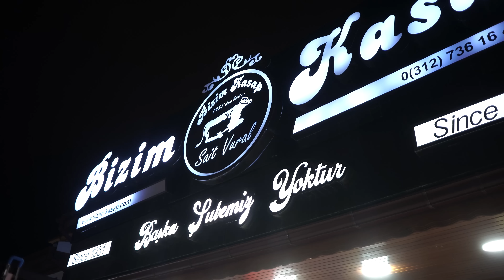AİLEMİZİN YENİ ÜYESİ KURT!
Herkese selam, ben Doğanay. İntern veteriner hekim ve  vahşi doğa gözlemcisiyim. Bu hafta çok sevdiğim hayvanlar aleminden çok istediğim bir evlat edindim. Çekoslovak kurt köpeği! Bu köpek vahşi doğadaki gerçek kurtlara en yakın genlere sahip. Korkusuz, aktif ve hayat dolu. Aynı zamanda çok keskin koku alan burnu, üstün görme ve işitme yeteneğine sahip olmalarıyla da beni kendisine hayran bırakan bir ırk.

Ben de vahşi doğadaki keşiflerimde, kar fırtınalarındaki sobalı sıcak çadır kamplarımda yanımda bir dost olarak bu evladı götüreceğim. Onu eğiterek gerçek bir iz takip ustası yapacağım.

Bu videoda 2.5 aylık olan evladımızı almak için önce uzun bir yolculuk yapıyoruz. Sonrasında onu yavruluk dönemini hastalıksız atlatması için karantinaya alıyoruz. Birbirinden güzel besinlerle besleyerek açlığını gideriyoruz. Fakat asla doymak bilmiyor…
Şimdilik sabahları yaş mama, öğlenleri ilikli kemik suyu ve akşamları kimi zaman kuru mama kimi zaman koç yumurtası ile besliyoruz. Her aşamasını sizlerle paylaşarak evladımızı sizin de evladınızmış gibi hissettirerek çok güzel videolar çekeceğiz. Takipte kalın. Yorumlarda buluşalım!